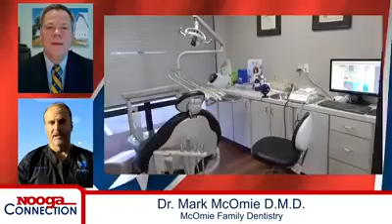Safely visit your Chattanooga dentist during COVID-19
Dr. McOmie Was on Nooga Connection with Scott Davis discussing the precaution McOmie Dentistry has taken to help make all our patients safe during this unprecedented time.